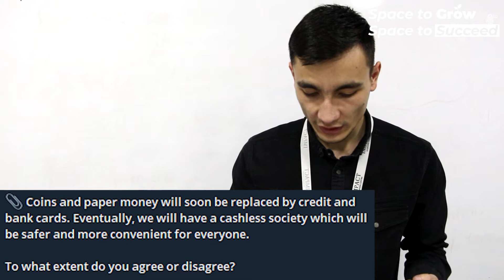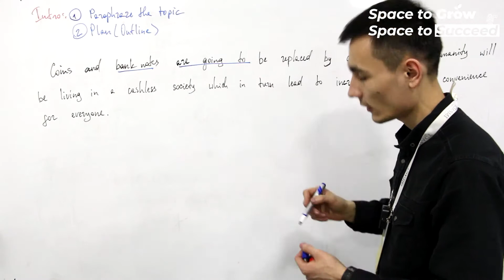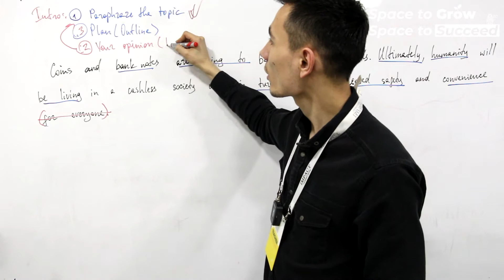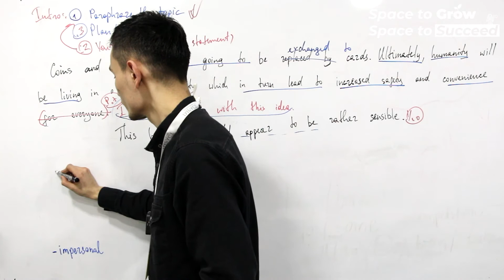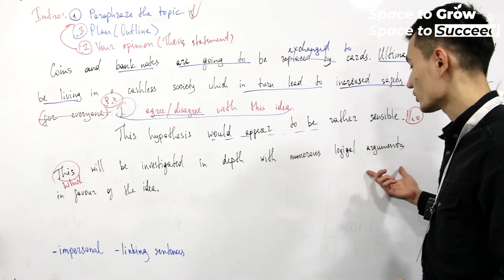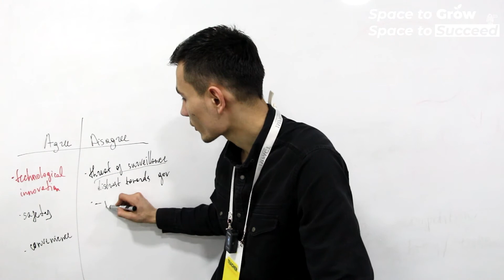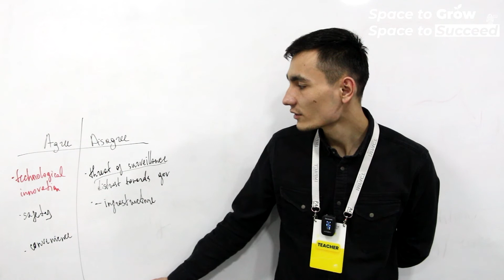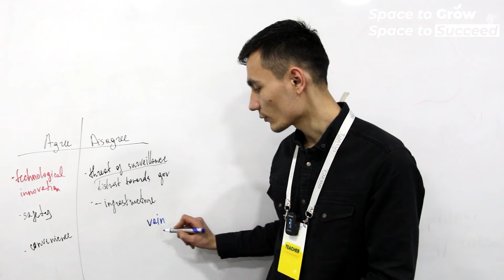✅ IELTS Task 2 Agree and Disagree essay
🔰 IMPACT Originals

♻️ This video is a walkthrough explanation and analysis of Agree and Disagree essay.